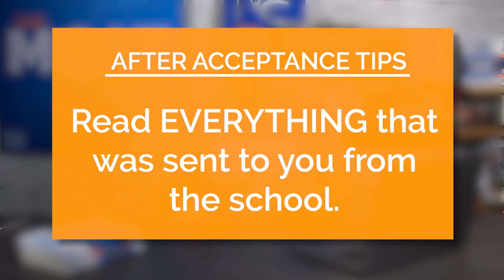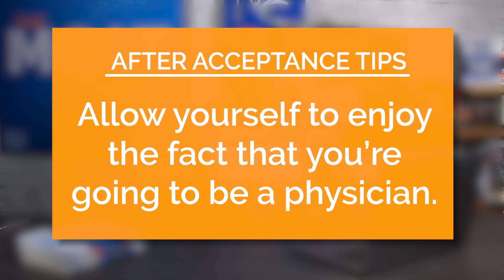6 Things to Do After Being Accepted to Med School (BEFORE Starting)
So you got accepted to medical school. What now? How can you prepare for medical school? What kind of things do you need to get in order?

For the rest of your life, you're probably going to remember where you were when you got accepted to medical school. I remember for me, I was at work. My mom called me crying on the phone and read me the letter from New York Medical College.

But after all the work and waiting to finally get that acceptance, people often ask, "How can I prepare for medical school now?" Here are 6 things to do after getting that acceptance:

1. Make sure you're reading EVERYTHING sent to you from your medical school. DON'T miss any required follow-up letters or anything like that. It IS possible that you accidentally give up your space in that medical school class if you miss something like this.

2. You'll have to start getting your loans ready with FAFSA or whatever you're doing personally. If you have bad credit, try to fix it as quickly as possible, so you can be sure to get your loans.

3. Understand that your acceptance to med school is conditional upon you meeting all the requirements of matriculation at that school. If they require a specific class that you haven't taken yet, be sure to have it done before you're starting. If you get into trouble with an arrest or something, report that to the school—don't try to hide anything. If you're open and honest, you will likely not lose your place in the class.

4. If you're in a Master's program or other program when you got accepted, you usually don't HAVE to finish that program. You can ask the medical school that accepted you if they are okay with you quitting the program you're currently in.

5. Can you "pre-study" or do something else to "prepare for medical school," academically? Not really. Some people think they'll prepare by learning Latin or taking anatomy. But there is no way to seriously prepare for the fire hose that is med school. Instead, you should relax. Enjoy time with family and your hobbies. You could read or listen to podcasts about what med school is like, what to expect—but don't expect to seriously pre-study the material in a way that will prepare you.

6. Allow yourself to enjoy the fact that you're going to become a physician. Getting into medical school is one of the major hurdles on this path. Yes, you have a lot more work ahead—but you've really achieved something by getting to this med school acceptance, so take a moment to appreciate that, enjoy that, and celebrate it!